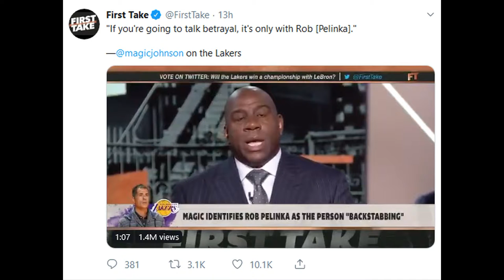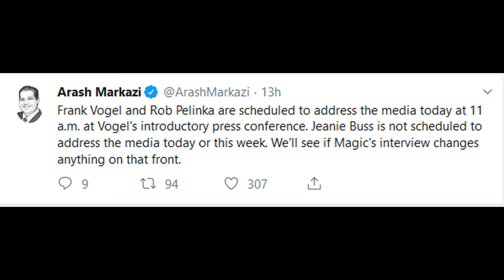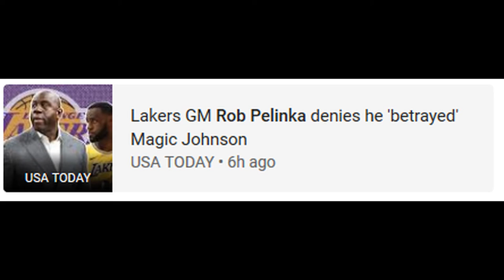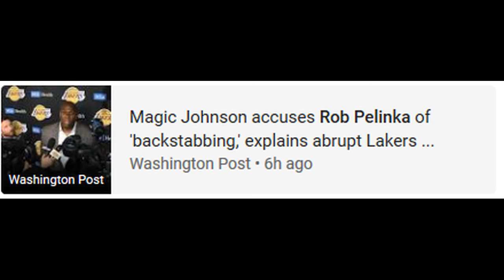Magic Johnson - Rob Pelinka